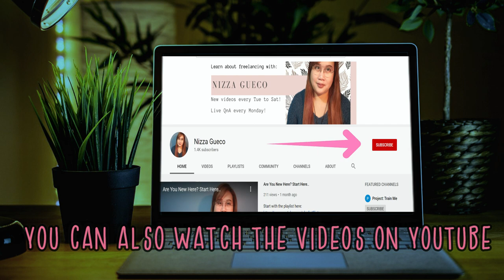036 10 Common Scenarios in Freelancing And How To Deal With Them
This is kind of random, pero nangyayari talaga sa freelancing itong mga ito. At kadalasan, pinagmumulan ito ng mga away, at mga di kanais nais na posts sa social media. Let's talk about it, para if ever mangyari sainyo, you'll be able to react better.